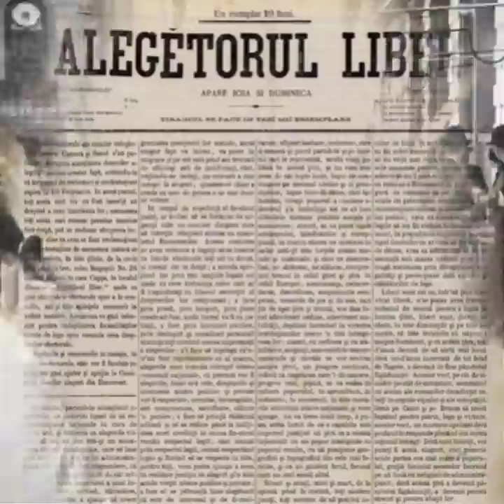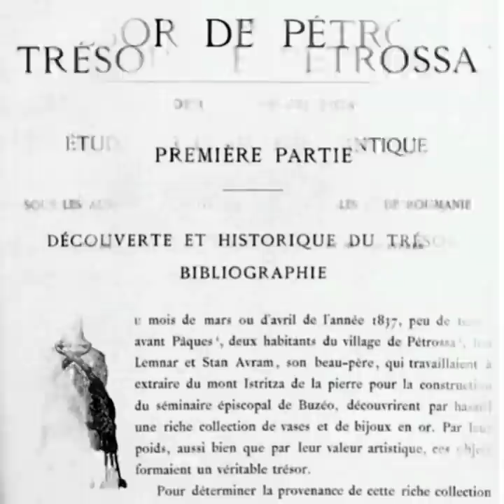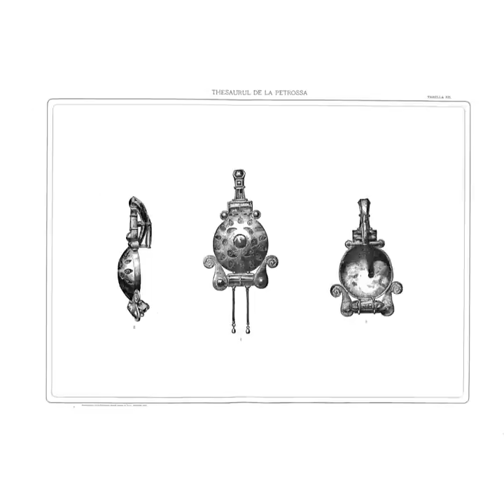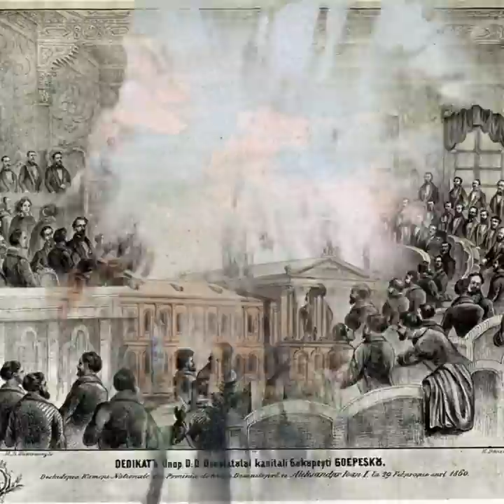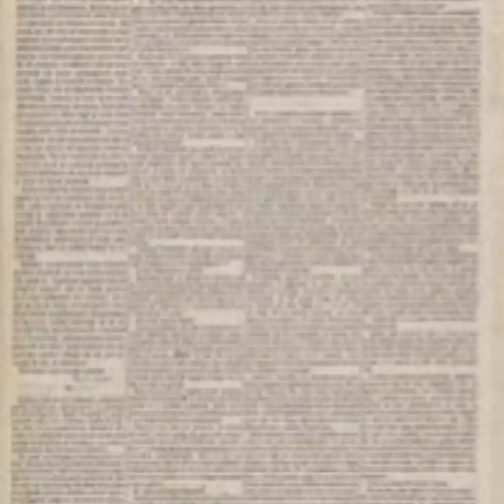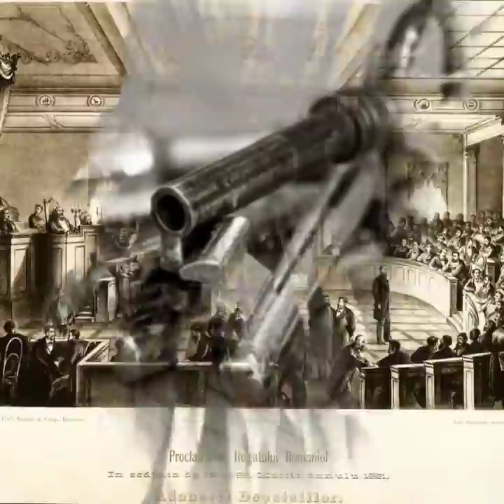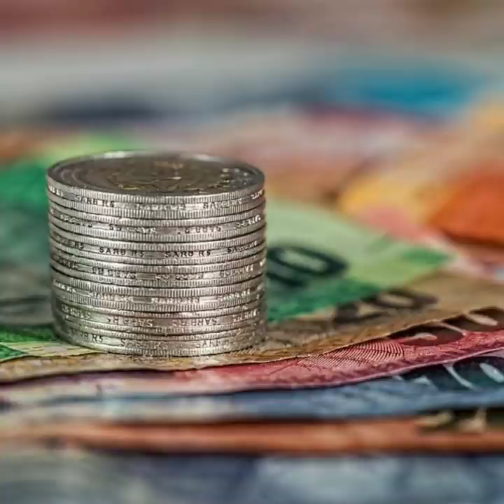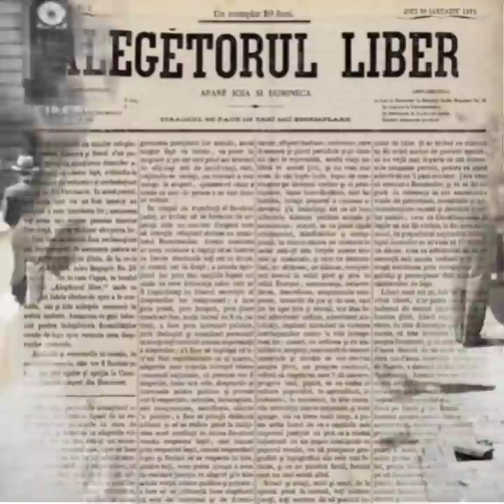Cum a fost furata Closca cu puii de aur ! (Acrobatul, umbrela si ceasul !)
Cum a fost furata Closca cu puii de aur sau Acrobatul, umbrela si ceasul! Este povestea celui mai mare furt al secolului XIX, Tezaurul de la Pietroasa, cel mai important tezaur antic pana la descoperirea mormantului lui Tutankamon. Istoria interesanta a acestui tezaur o vom povesti intr-un material viitor, in cel de fata va expun adevarul despre furtul secolului in care un  hot acrobat cu o umbrela a reusit sa fure celebrul tezaur A fost deconspirat de ...un ceas! Sper sa va placa povestea si sa urmariti si alte videoclipuri din seria Haiducii. Va multumesc!

Kunsthistorisches Museum Dacian Bracelet
Data 27 februarie 2010
Sursă Propria munca
Autor CristianChirita
CC0 - Domeniul Public
Ceas de buzunar (Savonette) realizat de Thos. Russell și Fiul
Autor ElooKoN
Muzeul National de Istorie a Romaniei
Artefacte ostrogotice din Tezaurul Pietroasele
Data 24 iunie 2011, 21:34:30
Sursă Cristian Chirita
Autor Propria munca
GFDL
Fibulă în formă de pasăre stilizată cu aripile strânse și coadă în avantaje. Gâtul tronconic este ornamentat în tehnica "a jour" cu cercuri, inimioare și ovale, iar corpul ovoidal cu almandine montate cloisonnee și cabochon.
Fibulă în formă de păsări stilizate din aur, legat între ele cu un lănţişor din metal comun.
Data 3 noiembrie 2012, 09:34:48
Sursă Propria munca
Autor sailko